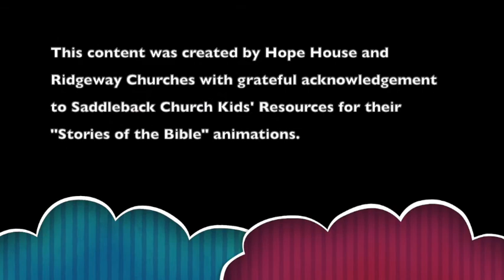WOW 2 - The miracles of Jesus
Say "WOW!" with us as we learn more about the miracles of Jesus. Today we see how He calmed the storm and can help us in hard times too.